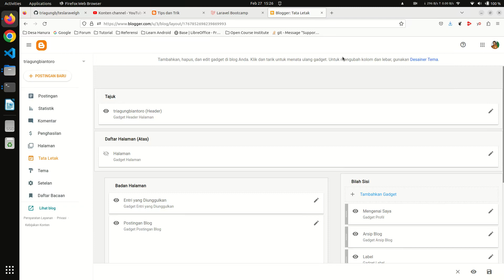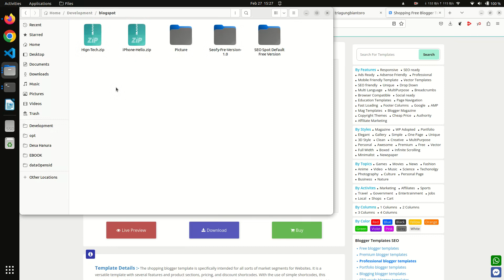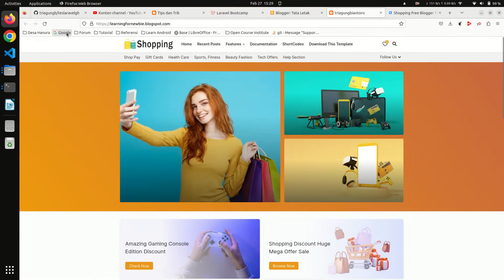Change Blogspot Blogger Theme with Free Template